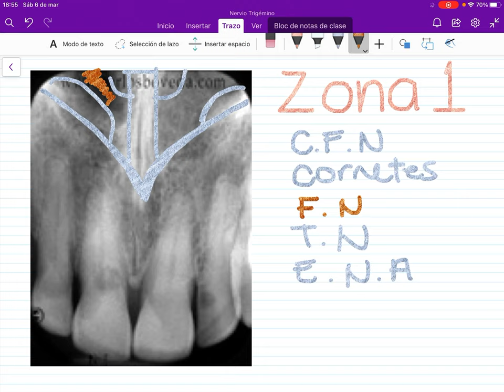LO QUE SE VE EN UNA RADIOGRAFÍA DENTAL: Zona 1 de Incisivos Centrales Superiores